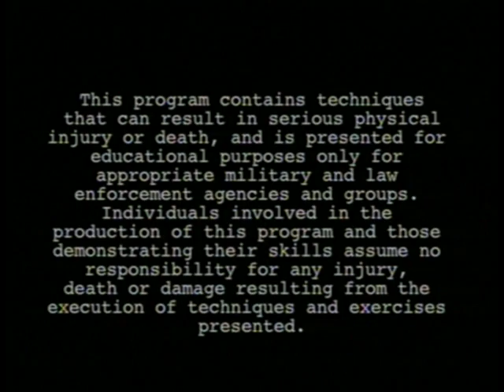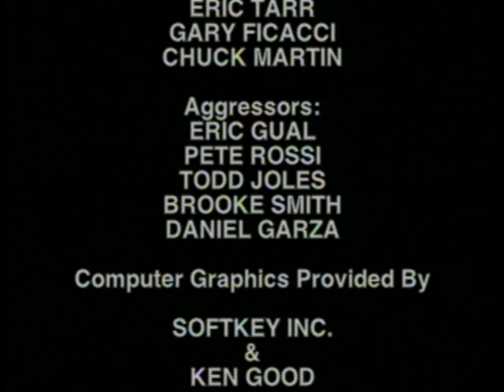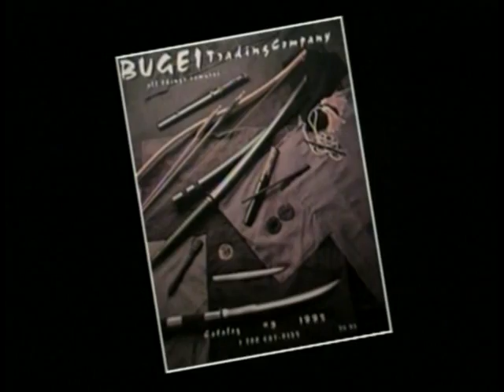Navy SEAL Hand 2 Hand Combat Training